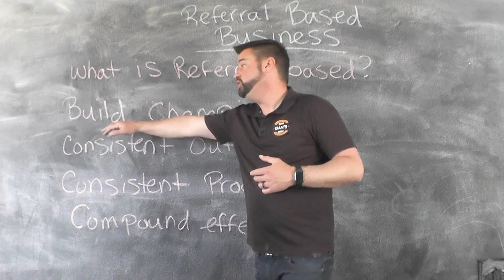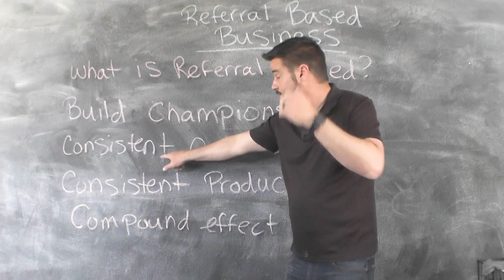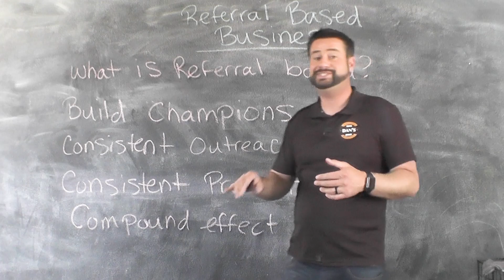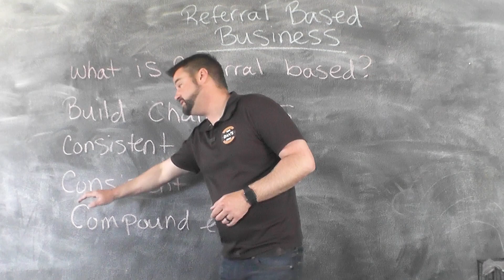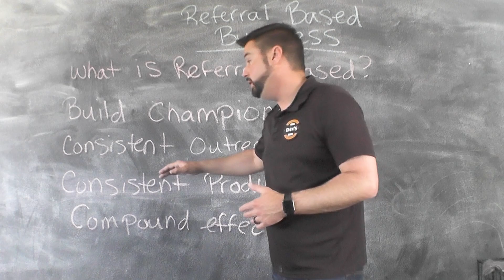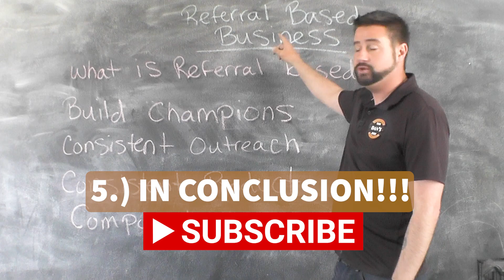MASSIVELY GROWING A REFERRAL BASED BUSINESS!!!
Providing our furniture removal services requires referrals from everybody!

I'm looking to take my furniture removal business to the next level! In this video, I will discuss how I'm using referrals to grow my furniture removal business to Colorado for explosive growth. With the right strategies and tools in place, I can streamline my operations, increase efficiency, and scale my business like never before. Watch this video to learn how to leverage the real estate industry to propel your furniture removal business towards sustainable growth and success.